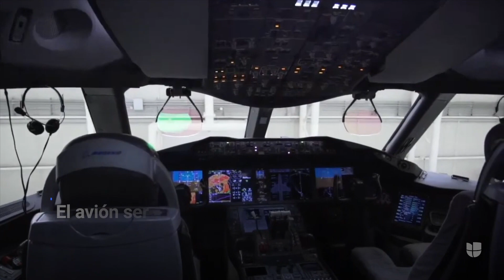El avión presidencial mexicano será alquilado para viajes particulares, incluidas bodas o XV años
Tras intentar rifarlo y, posteriormente, venderlo sin éxito, el avión presidencial de México será puesto a disponibilidad del público para que sea rentado. Andrés Manuel López Obrador, presidente de México, dijo que si alguien se quiere casar o asistir a una fiesta de XV años años en otro estado del país, puede rentarlo para trasladar a sus familiares y amigos.